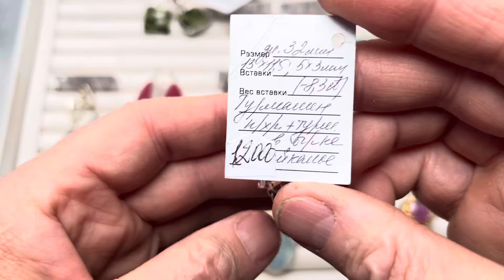🍇СЕРЕБРЯНЫЙ РАССВЕТ 🎉 08.10. 2024 г.